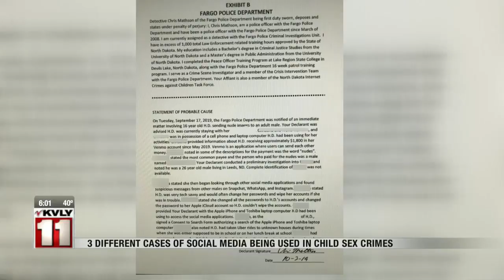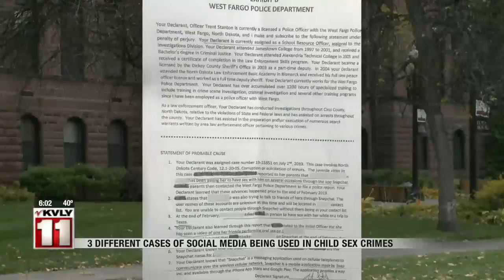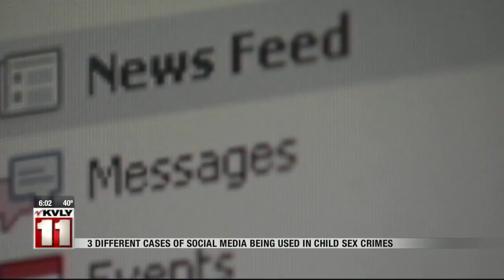News 3 different cases show how social media is being used in child sex crimes